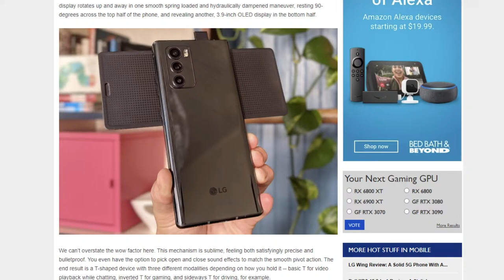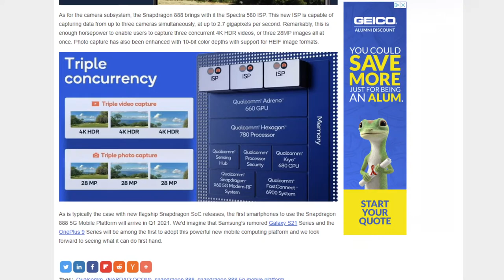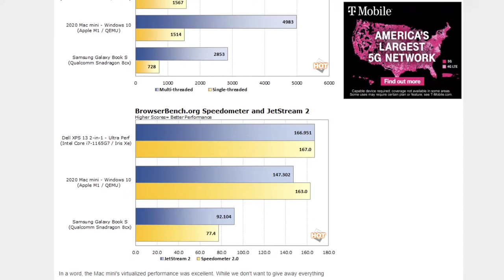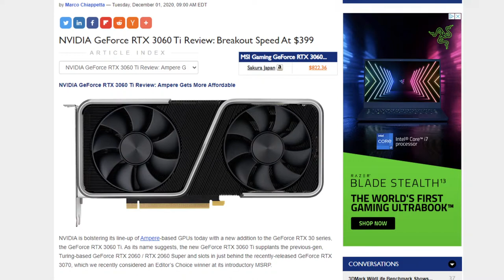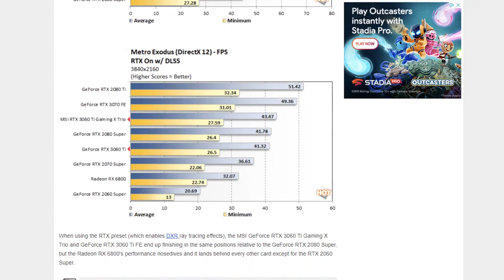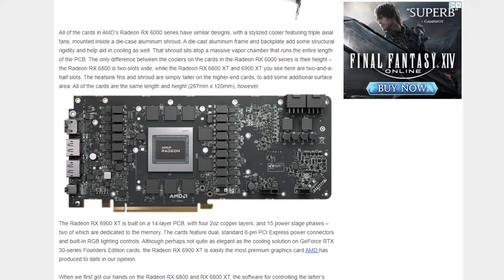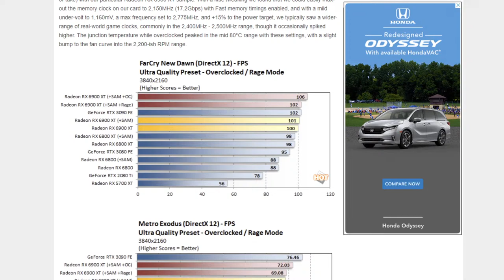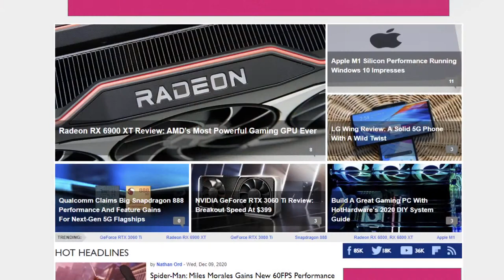Radeon RX 6900 XT, GeForce RTX 3060 Ti, Snapdragon 888, Apple M1: 2.5 Geeks Podcast 12/9/20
In this episode of HotHardware's 2.5 Geeks podcast Dave, Marco and Chris will be discussing AMD's new beastly Radeon RX 6900 XT, NVIDIA's cost-efficient and snappy GeForce RTX 3060 TI, Qualcomm's exciting new Snapdragon 888 processor for smartphones and Apple's potent M1 Arm core processors for a new generation of Macs. Join us live at 5:30 ET TODAY!